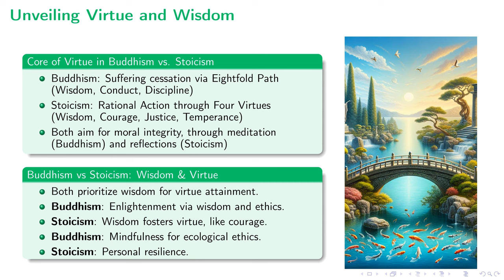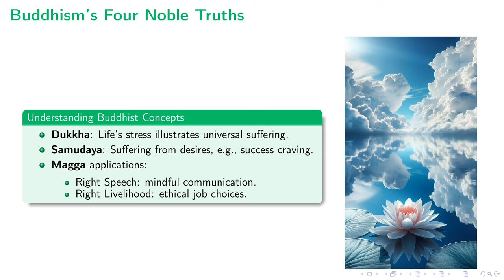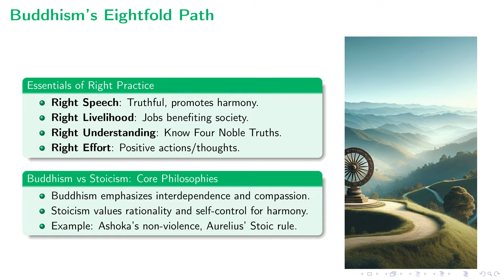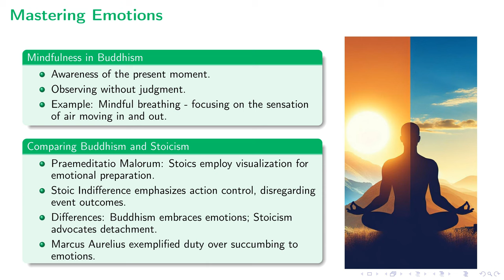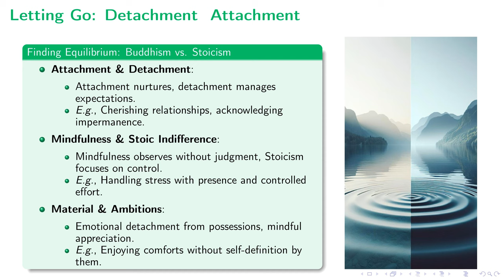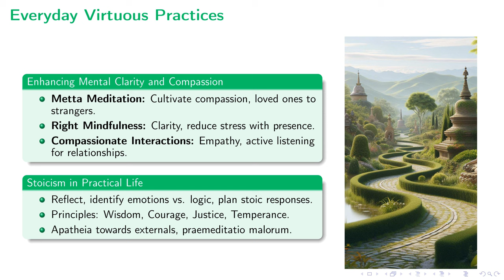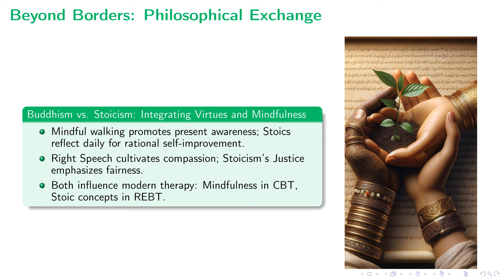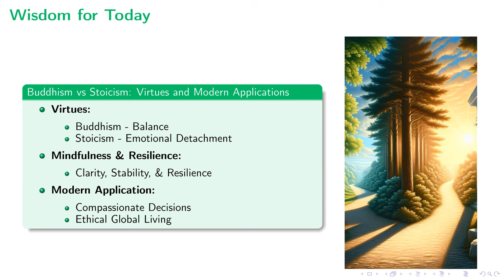Sparky's Academy: Buddhism v Stoicism - Comparative Study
This lecture delves into the profound philosophies of Buddhism and Stoicism, exploring their guidance on living a virtuous life amidst modern challenges. Through an examination of concepts like the Eightfold Path, the Four Cardinal Virtues, mindfulness, and rationality, it showcases how these ancient wisdoms still resonate today, offering practical solutions for ethical living, emotional resilience, and community engagement. By comparing and contrasting the approaches of Buddhism and Stoicism toward life's dilemmas, the lecture provides insights into achieving tranquility, ethical integrity, and personal growth, highlighting the timeless relevance of these philosophies in guiding us towards a more meaningful and balanced existence.